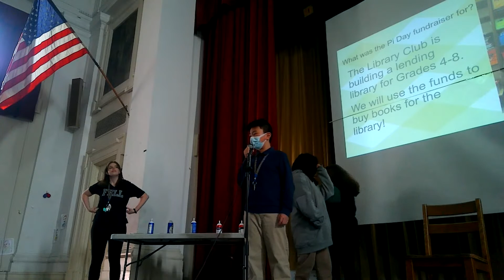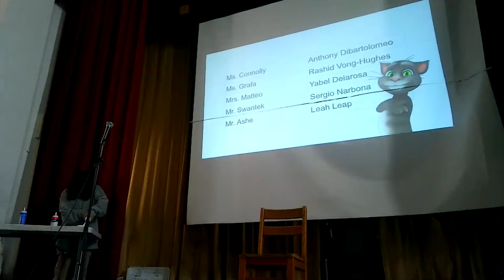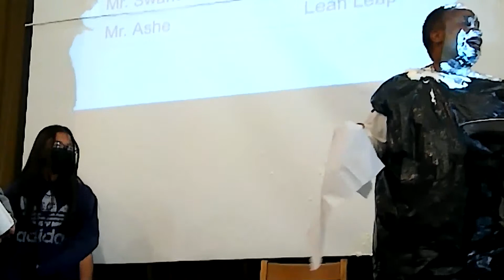Pi Day 2022 - D.N. Fell Elementary